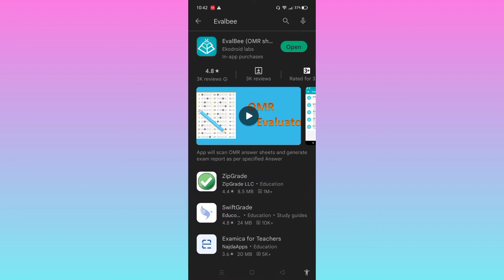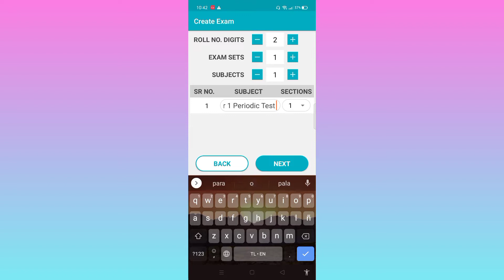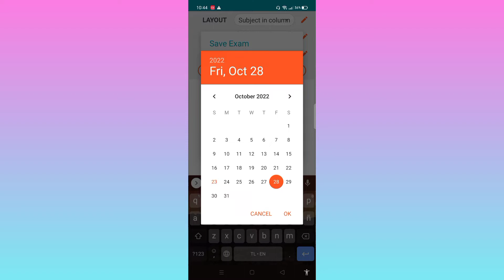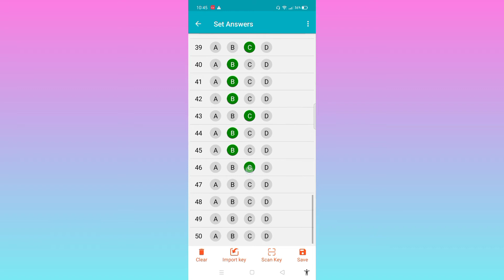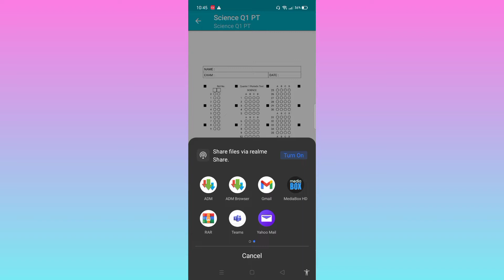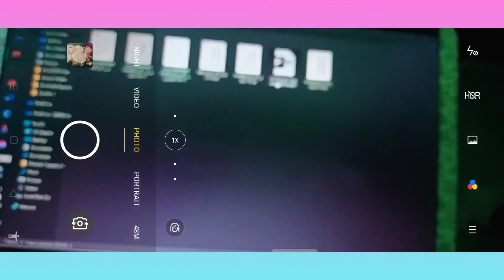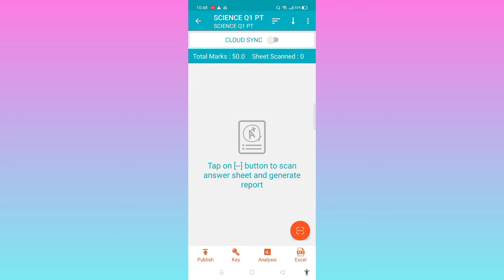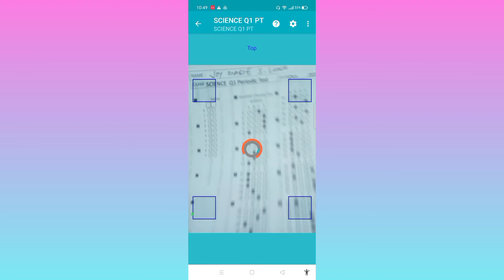Part 1 Paano Mapabibilis ang Pag che check? using an EvalBee Application in 3 seconds only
Paano mapabilis ang pag Che check? using an EvalBee Application

for Summative Test, Periodic Test